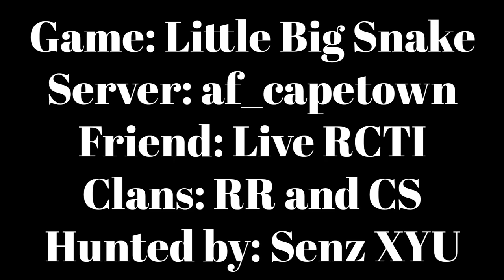4,000,000.00 + Mass ⚡ 45,000,000.00 + Rating 🚫 No Dungeons❗Farming and Feeding in Little Big Snake 🐍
Hello! Today I touched the world record again by gaining a mass of 4 million, or 4,000,000 by farming and rating of 45,000,000. Hope y'all make this video successful by giving 50 likes :)

🤩 ID: == 31291670 ==